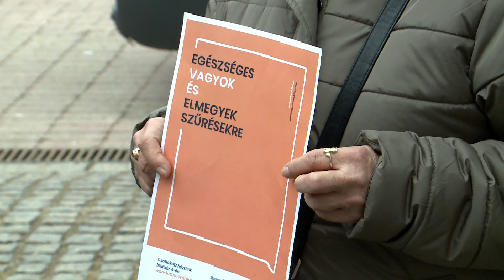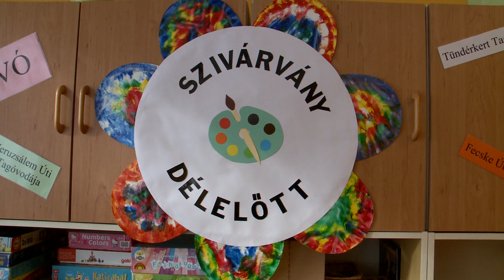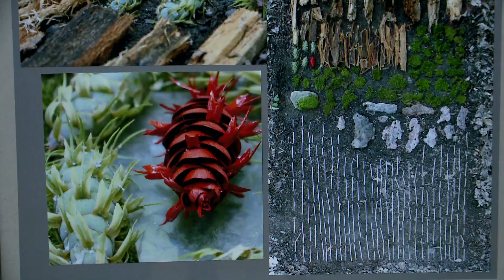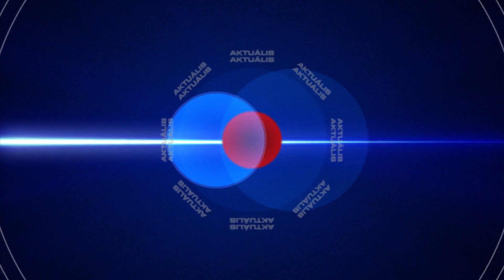GyTv Aktuális 2019-02-04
Városbál - kétmillió forint gyűlt össze; Akciót szervezett a rákellenes liga; Szivárvány délelőtt